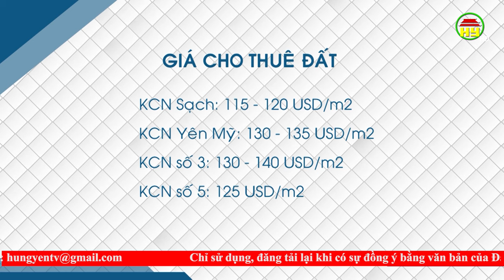Bất động sản công nghiệp ở Hưng Yên hấp dẫn nhà đầu tư